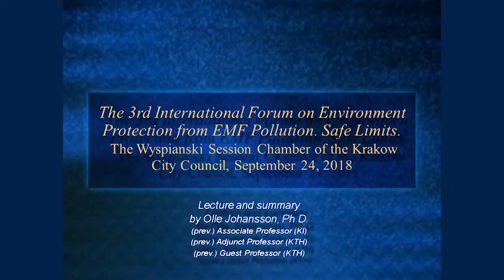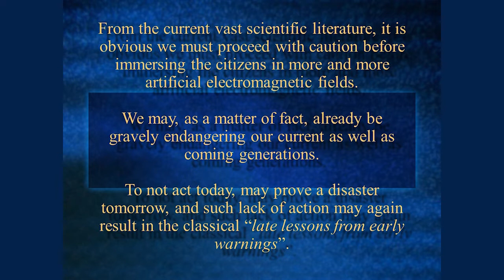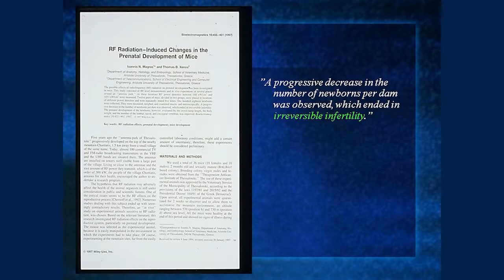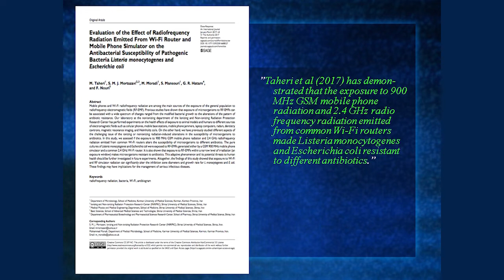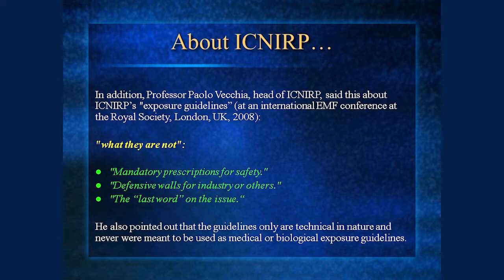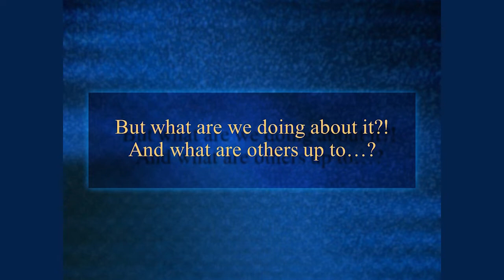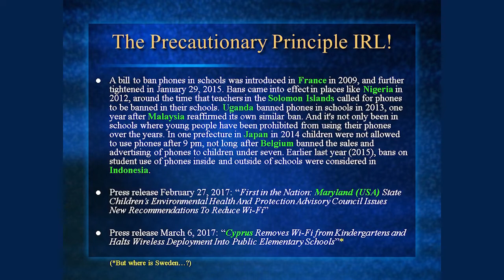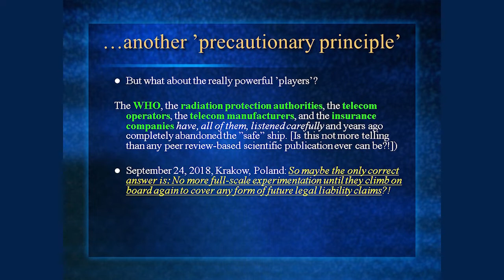Ochrona przed polami elektromagnetycznymi - podsumowanie i kierunki działań. Prof. Olle Johansson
Podsumowanie i kierunki działań w zakresie ochrony przed polami elektromagnetycznymi na szczeblu samorządowym, krajowym i globalnym przedstawił gość specjalny, prof. Olle Johansson ze Szwecji